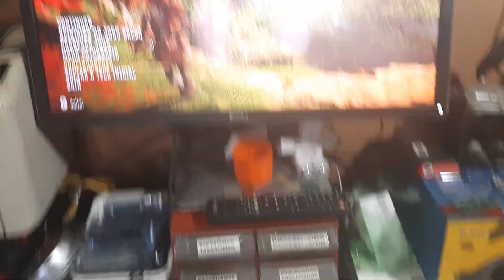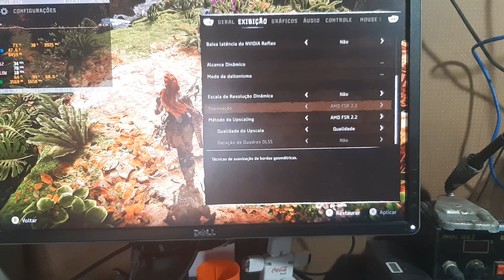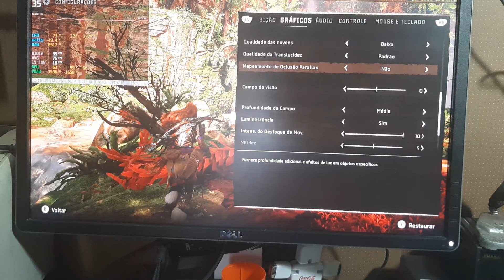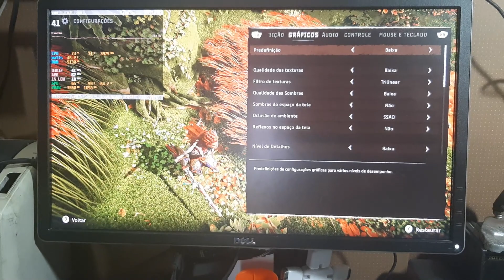Horizon Forbidden West | GTX 1050 Ti + Ryzen 5 3600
￭￭￭￭￭CONFIGURAÇÃO ￭￭￭￭￭￭

▶️Placa Mãe:  ASUS X470 PRO
▶️Processador: Ryzen 5 3600
▶️Memoria:  16GB 3200 MHZ
▶️Placa de Vídeo: GTX 1050 TI